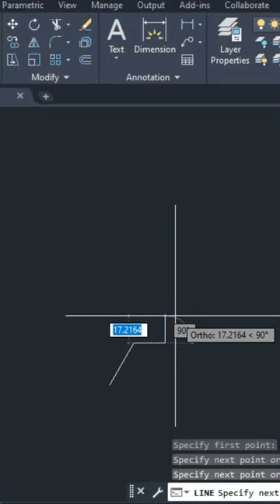Autocad 2D exercise 21 in 60 sec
Autocad 2D exercise 21 in 60 sec || Autocad 2D exercise

Autocad tutorial exercise for beginners

Your likes comment share makes up happy

Your Quaris
Autocad tutorial exercise
Autocad drawing
Autodesk autocad
Autocad kaise use kare
Autocad kaise use karen
Autocad tutorial beginners
Autocad practice drawing
Autocad mein circle command kaise use kare
Autocad line command use
Autocad redius use